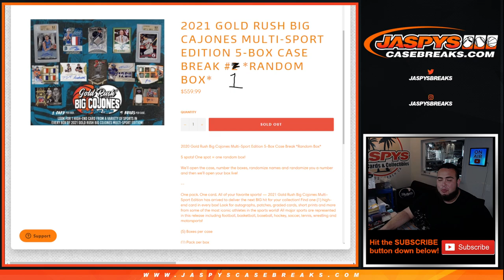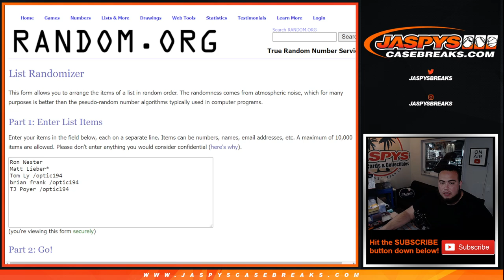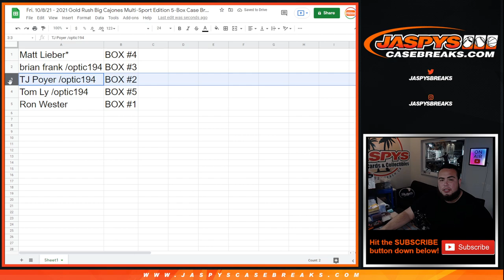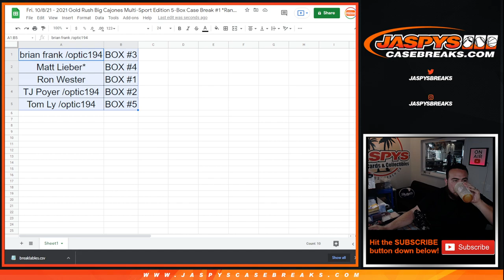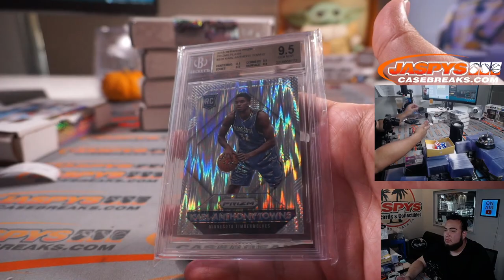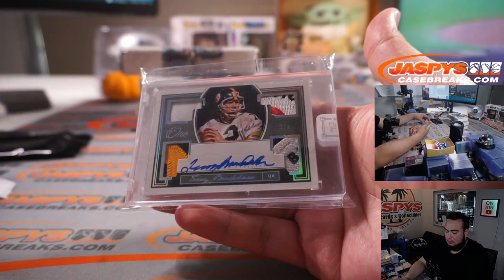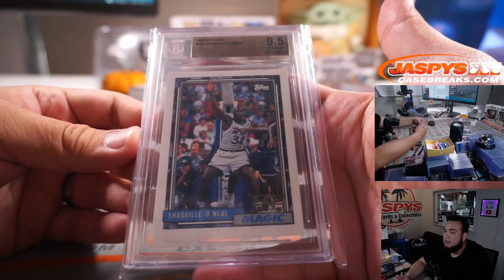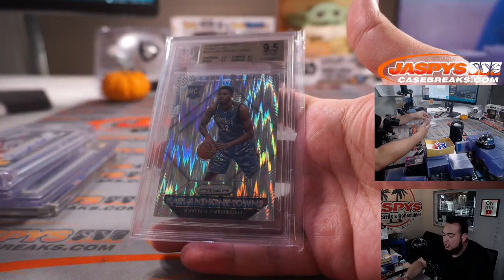Fri. 10/8/21 - 2021 Gold Rush Big Cajones Multi-Sport Edition 5-Box Case Break #1 *Random Box*